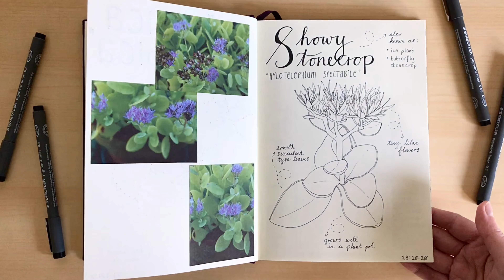What's In Your Garden? - My One Month Daily Drawing Sketchbook Project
What's in your garden? A month long, sketchbook journaling project exploring all of the plants and flowers that have been growing in my garden.

I started this project to help me identify and learn more about what was growing right outside my front door. It was also a daily drawing challenge, and although I did miss a couple of days, I ended up with 25 pages of reference material for future art projects.

I used black Staedtler Pigment Liners, with no pencil or guide lines underneath. I also limited myself to spending around 30 minutes on each drawing. The purpose of this was to help me to be more free, be less perfectionist, and focus on the lines and shapes that I could see without need for too much detail.

The main thing that I learnt from this project is that I like my wobbly lines! I am learning to embrace the perfectly imperfect! I also came away with a renewed love of common weeds. They aren't everyone's cup of tea but I find them fascinating and I'm inspired to create artwork around this topic in the future.

Even though I have finished this project, I will keep adding to it. The beauty about nature is that it's constantly changing.

This chapter may have come to an end, but I'm ready to start the next one! Who wants to join me?!

I hope you enjoy my art and this video as much as I enjoyed creating it.

Video created with iMovie.